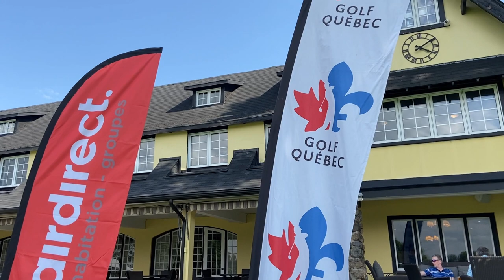Championnat des Premières Nations 2023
Cette année avait lieu la première édition du Championnat des Premières Nations présenté en collaboration avec @belairdirect et en partenariat avec Club 24 au Club de golf Kanawaki.

Sportcom était sur place pour recueillir les commentaires des participants qui nous expliquent pourquoi ce tournoi est très important pour leur communauté. Bonne écoute!